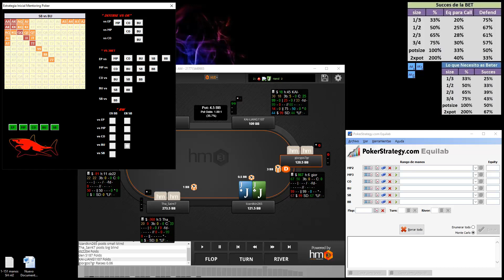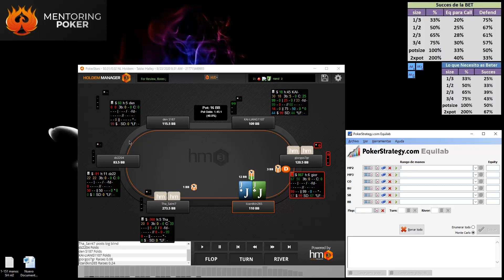Analisis Manos Parte II - Kleonidas Mentoring Poker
En este video podras ver 👇

👉 La dinamica que tenemos en la Escuela Mentoring Poker con nuestros alumnos.

👉 Lineas de pensamientos

👉 Resoluciones de Problemas